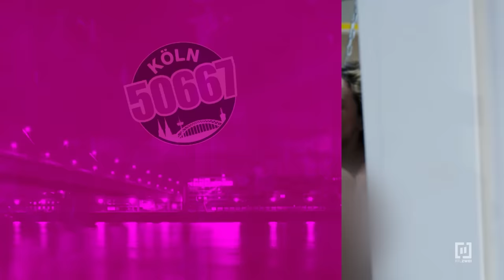AUTSCH! Schmerzhafte Pimper-Panne bei Leo und Kevin 📌💥 | Köln 50667 #2288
Leonie und Kevin schweben auf Wolke Sieben. Die beiden sind im Liebesrausch und können kaum die Finger voneinander lassen - doch das birgt auch die ein oder andere (schmerzhafte) Gefahr!

„Köln 50667“ ist eine Reality-Soap, die seit 2013 täglich von montags bis freitags im Vorabendprogramm gesendet wird. Aufgrund des großen Erfolges wurde die ursprünglich auf 120 Folgen begrenzte Serie weiter produziert und ist bisher auf über 2000 Folgen angewachsen. Im Mittelpunkt stehen unter anderem Kevin, Jan, Meike, Marc und Jule. "Köln 50667" erzählt die spannenden Geschichten von Kevin, Meike und Co. Egal, ob im Vanity oder in den WGs - hier gibt es Leben pur.